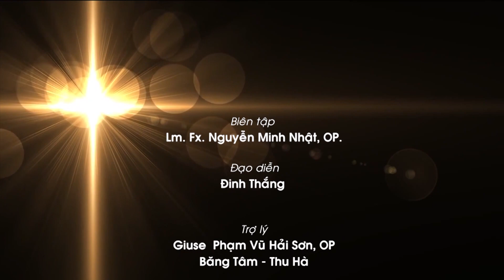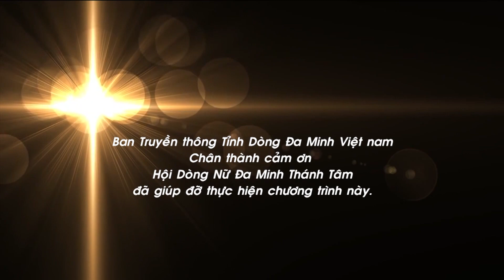Chuyện Người Đàn Bà 2000 Năm Trước - trình bày: Duy Thủy.